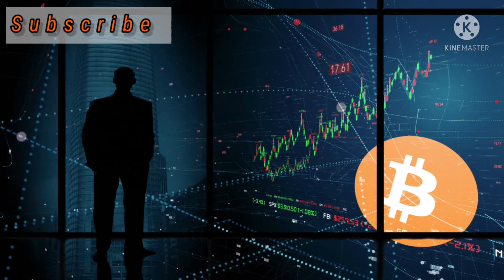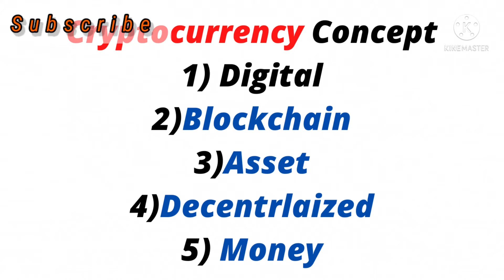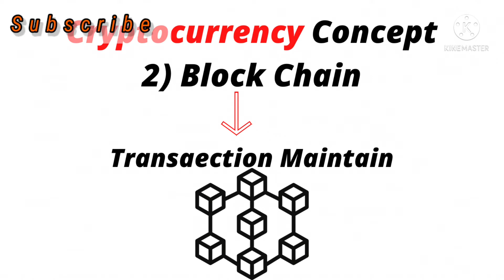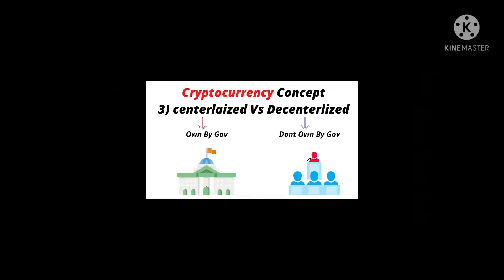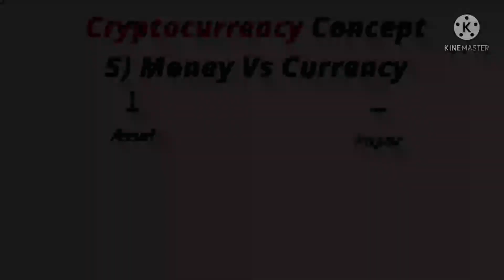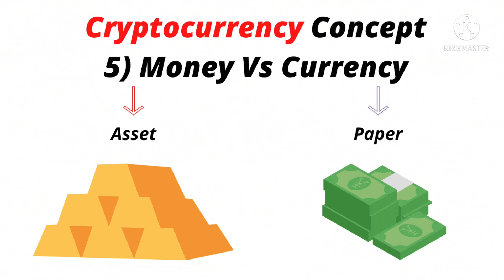What Are Cryptocurrency || 5 Concepts of Cryptocurrency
A Quick Money